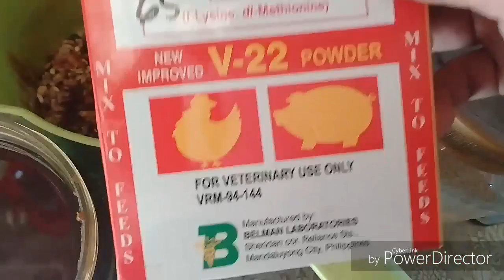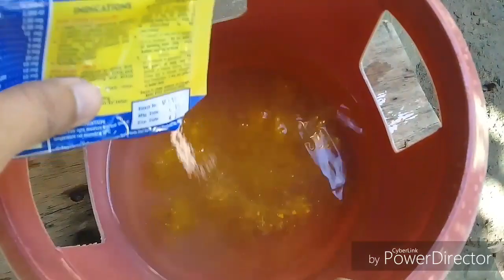INABUTAN NG MALAKAS NA ULAN AT HANGIN ANG MGA YB's NATIN 2019